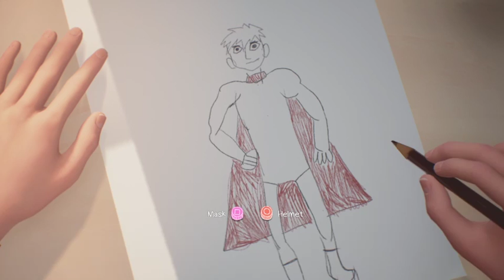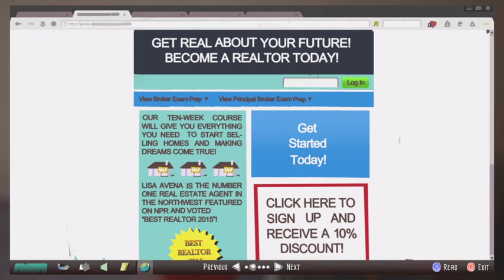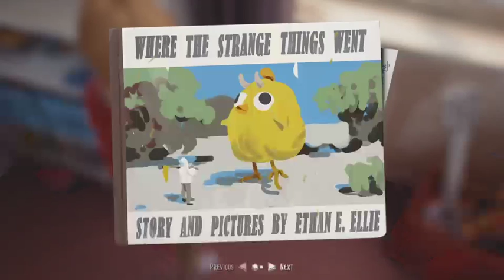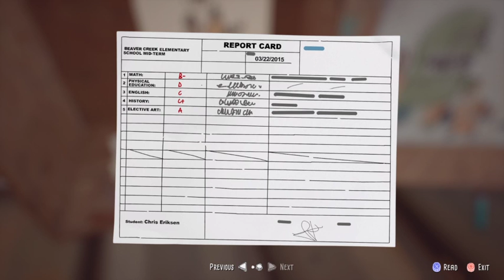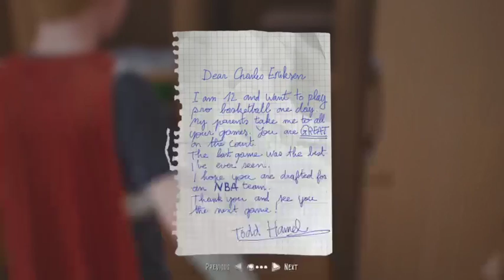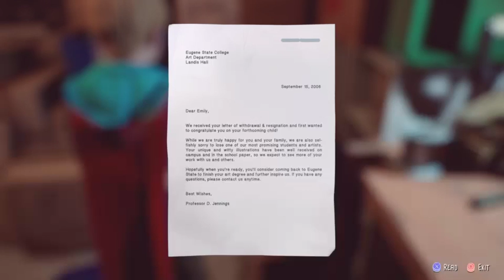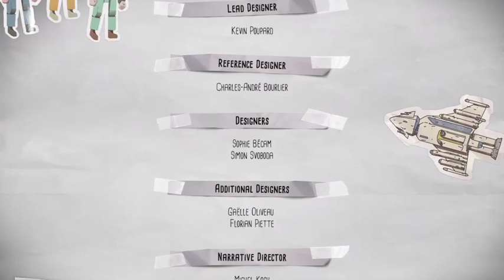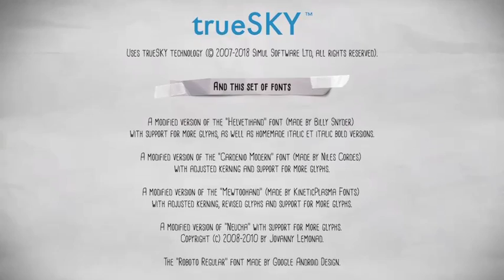THE AWESOME ADVENTURES OF CAPTAIN SPIRT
On a cold saturday mourning, Chris Eriksen uses his imagination to escape his reality and becomes his superhero alter-ego, captain spirt. All the while not realizing his life is about to get stranger...

From The Life Is Strange Universe.

This was originally streamed on twitch.com.

This video is unedited and has no commentary.